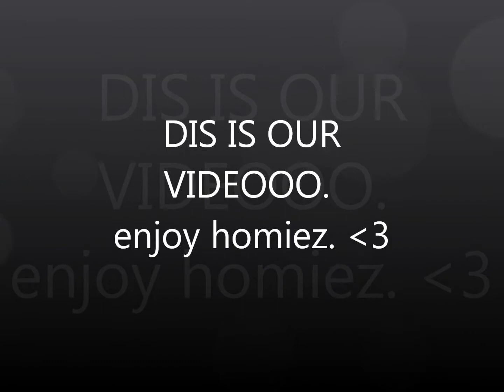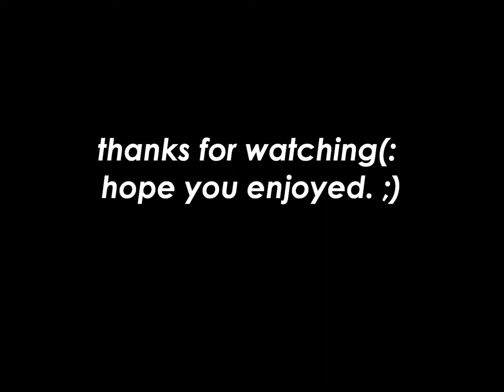INTERNATIONAL LOVE. ;)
got some new peeople in this video, kaymee sierra and tiana. :)